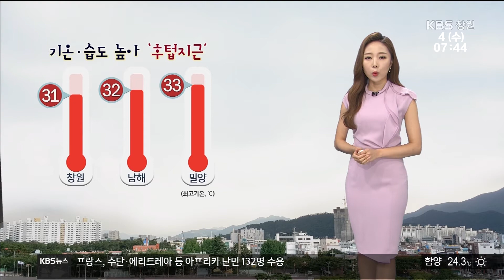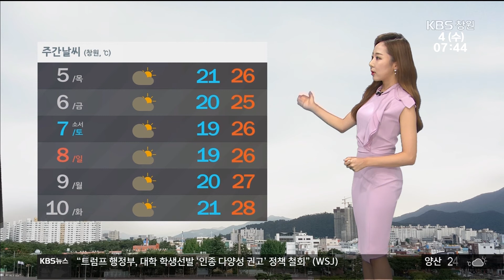[경남의 날씨] 2018.7.4.(수) 기상 정보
밤사이
태풍은
동해상으로 완전히
빠져나갔습니다.
경남 지역은
태풍의
영향권에서
벗어나면서
특보도
모두 해제됐습니다.
다만 아직
해상에는
일부 특보가
남아 있기 때문에
해상 활동
하는 분들은
조금 더

 장마에 이어
태풍까지,
길게 이어지던
비도 드디어
그쳤습니다.
오늘은
구름만 많은 하늘이
이어지는 가운데
볕이 다시
강하게
들겠습니다.
자외선 지수가
매우 높음 단계까지
오르겠고요.
오존 농도도
나쁨 단계를
보이겠습니다.
이제 다시
자외선과 오존에
신경쓰셔야겠습니다.

 오늘
한낮에는
기온과 습도가
크게 올라
후텁지근하겠습니다.
창원의 낮 기온 31도,
남해 32도,
밀양 33도로
내륙과 해안 모두
30도를 웃돌겠고요.
비구름이
남기고 간
수증기의 영향으로
습도까지
높겠습니다.
실내 습도 조절
잘하셔야겠습니다.

현재
태풍은
독도 남동쪽
부근 해상까지
멀어진
모습이고요.
경남 지역은
현재
맑은 하늘

해상에는
태풍의
영향이
좀 더 이어지면
물결이
최고 6m까지
높게 일겠습니다.

당분간은
계속 구름만
많은 가운데
곳곳으로
소나기가
자주 내리겠습니다.